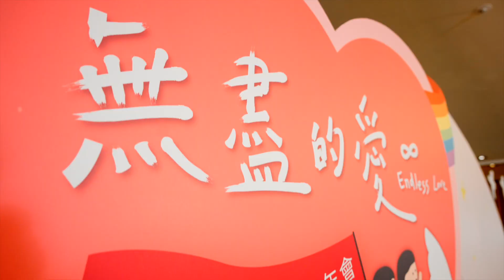2024 送子鳥望年會 - 無盡的愛｜活動快剪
送子鳥2024望年會在歡呼與掌聲中圓滿落幕了！

看到大家心滿意足的賦歸，以及給我們的正面回饋。相信不論是同仁精彩的表演、客戶及神秘嘉賓的分享，或好玩的互動遊戲，都讓這天變得特別且難忘。
一起來看看當天活動的快剪影片，重溫感動吧！